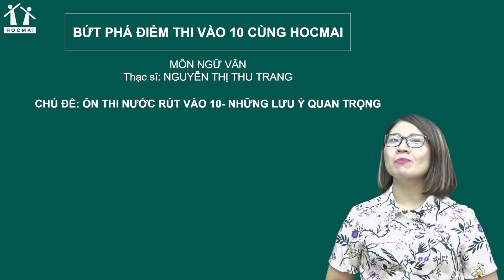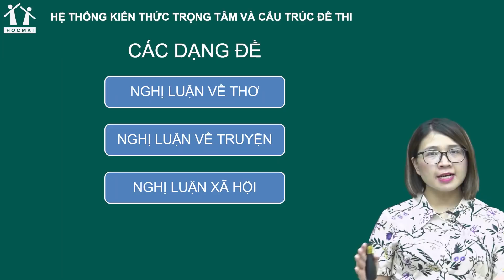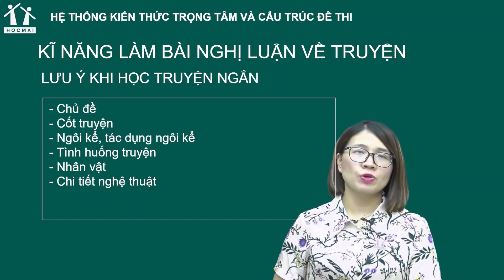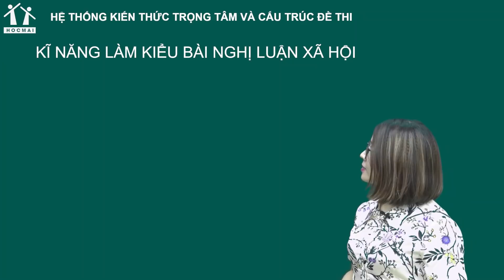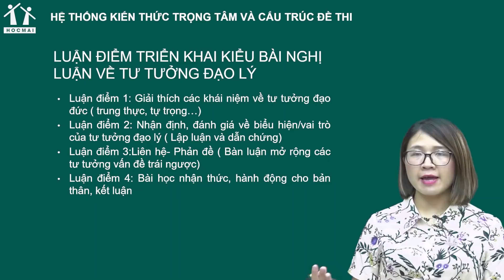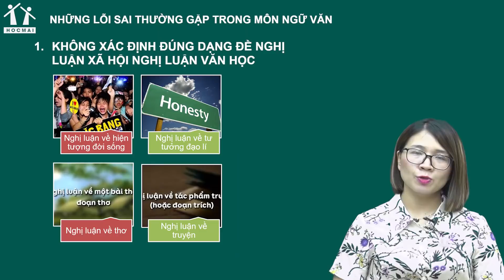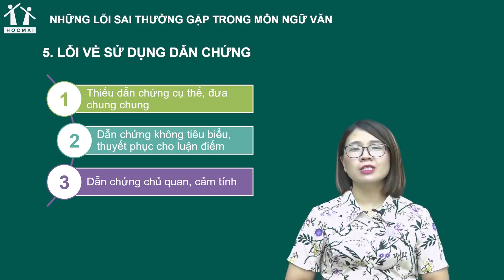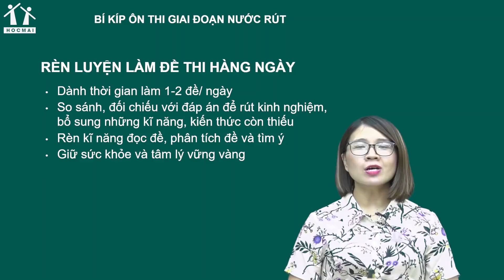[Bứt phá điểm thi vào 10 môn ngữ văn cùng HOCMAI] - Chủ đề 7: Ôn thi nước rút vào lớp 10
Học sinh cùng tham khảo đầy đủ chương trình """"Bứt phá điểm thi vào 10 cùng HOCMAI"""" để năm được kiến thức và phương pháp ôn thi quan trọng trong kỳ thi vào 10 sắp tới:

Tham gia khóa luyện đề vào 10 chinh phục điểm 9+ cùng Hocmai tại:
Phụ huynh, học sinh để lại câu hỏi ngay trong buổi livestream để được giải đáp và tư vấn miễn phí.
[Bứt phá điểm thi vào 10 môn ngữ văn cùng HOCMAI] - Chủ đề 7: Ôn thi nước rút vào lớp 10 - Những lưu ý quan trọng trong môn Ngữ văn
👉👉 Nhận ngay trọn bộ bài giảng và đề minh họa ôn thi Ngữ văn vào 10 tại